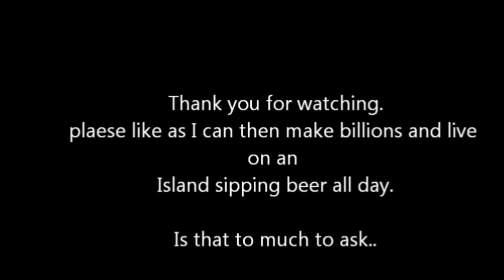First Airsoft game in Badlands Hampshire. Game 2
This is my Very First Airsoft game.
I know the sound is not great and I am sorry.  I will work on this.

I wanted to show you what to expect and what its really like to play. I've watched all the videos on YouTube (like you)) but just can't find one showing really uncut (ish) videos. They all show one shoot and one kill. THIS IS NOT REAL PLAY. as your see.

I hope you like the video and I promise if you like my channel I will get better and richer.
Also if you want to send me lots of free stuff, I will show it on my site but just be aware I might not know a lot about it...

I promise to be true and honest at all times.  Anything said on by myself on this channel is only my opinion.